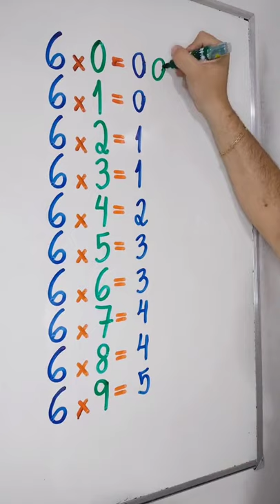Tabuada da Multiplicação por 6: Aprenda e divirta com o Mr Bean da Matemática 👨🏻‍🏫